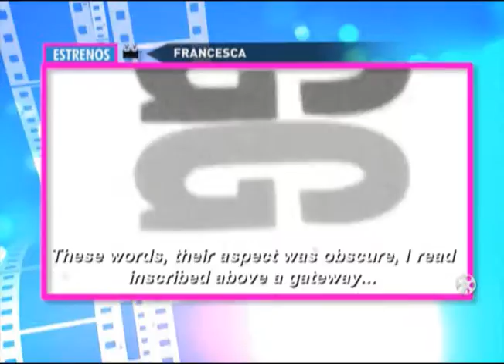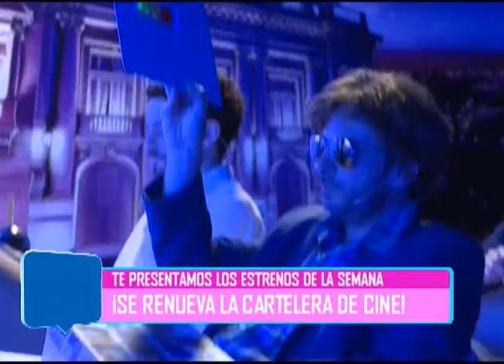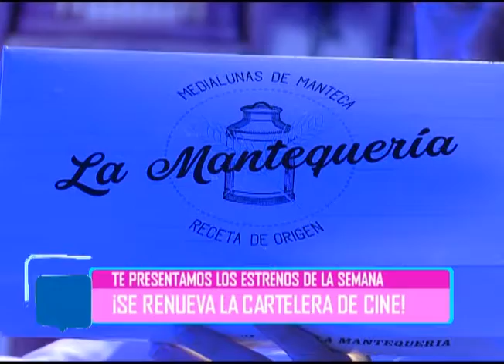BAD - VALENTINA CAÑEQUE TE TRAE LOS MEJORES ESTRENOS DE CINE